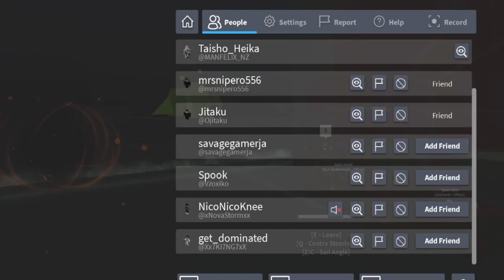DeepWoken (We Really Suck)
Who Keeps letting these guys get away with it 😭😭